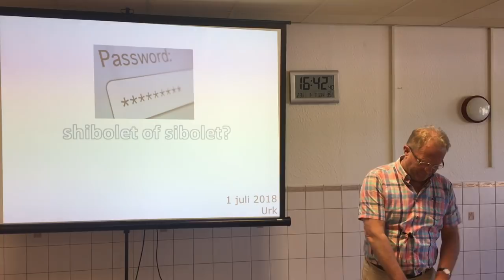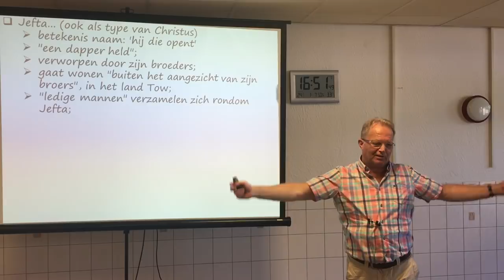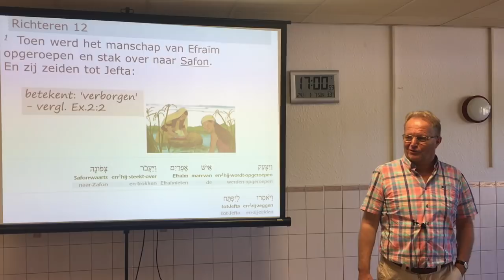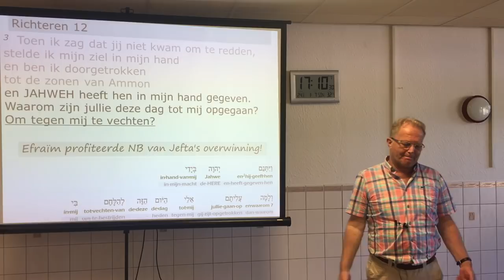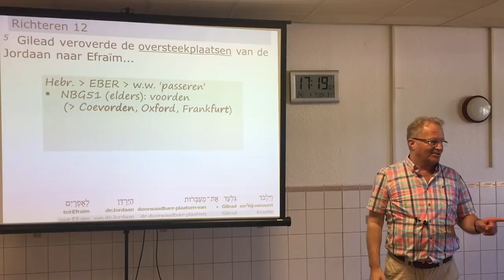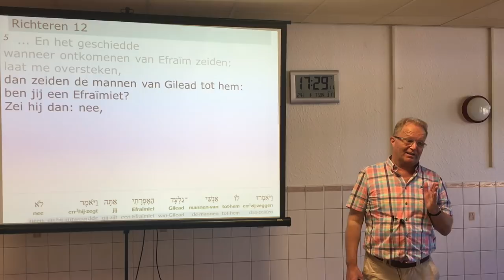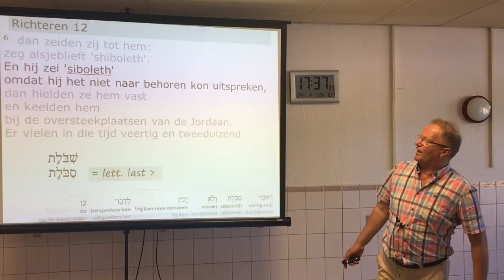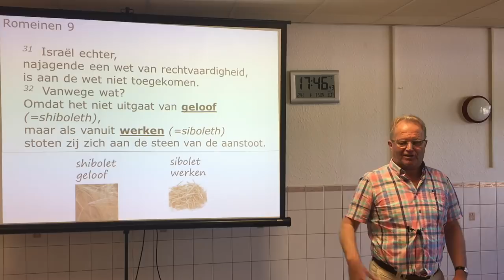shibolet of sibolet?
1 juli 2018, Urk